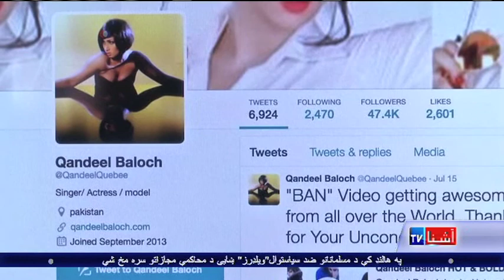New hope for end to honor killings in Pakistan - VOA Ashna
_پاکستان د غیرت په نوم د ښځو د وژنو د مخنیوي لپاره یو قانون توشیح کړ چې که هر څوک د غیرت په نوم وژنه وکړي، هغه قاتل به هرومرو پنځه ویشت کاله بندي کیږي. ددې نوي توشیح شوي قانون په اړه، پام وکړی دې رپوټ ته.
د آشنا تلویزیون د یوتیوب د چینل یوځاې شئ او د ورځنیو مهمو خبري پیښو تر څنگ په
سلگونو نورې په زړه پورې او د نندارې وړ کلتوري ورزشي ویدیوگانې وگورئ.